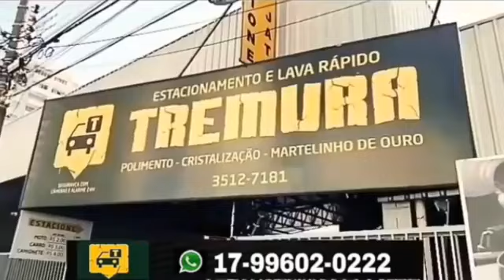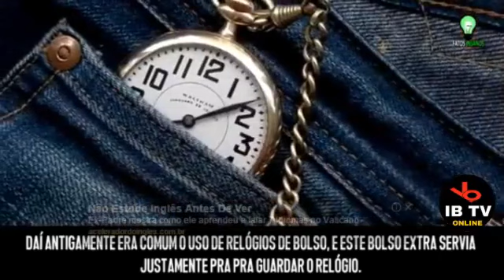Programa Ivan Silva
Gravado dia 28 janeiro 2019
Convidado Bruno Ventura projeto Pic